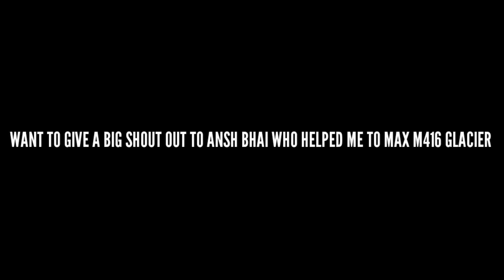😱M4 GLACIER LVL 3 IN 12K UC || CREATE OPENING OF M4 GLACIER || THANK YOU ANSH BHAI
WELCOME TO DARPAN ARMY
KYA HAAL HAI☺

JOIN ME ON THESE PLATFORMS ALSO😉
YOU CAN SUPPORT ME
VIA PAYTM/GPAY/PHONEPAY

ADD ME IN PUBG MOBILE - DarpanisliveYT/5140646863
TAGS PLEASE IGNORE: